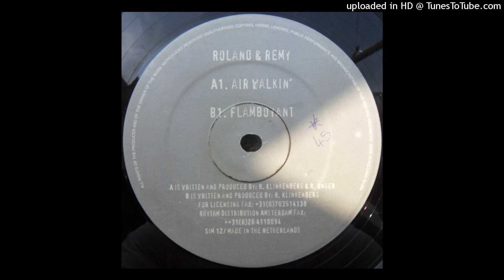B - Roland & Remy - Flamboyant